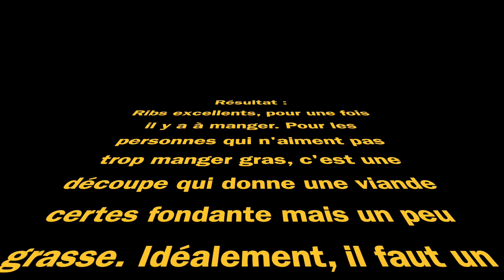Je teste les Ribs "Saint Louis" au Navigator 1230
Je teste les ribs "saint Louis". Les côtes avec le lard, histoire d'avoir à grignoter. Cuisson sur 8 heures d'une facilité déconcertante grâce au barbecue a pellet Pit Boss.